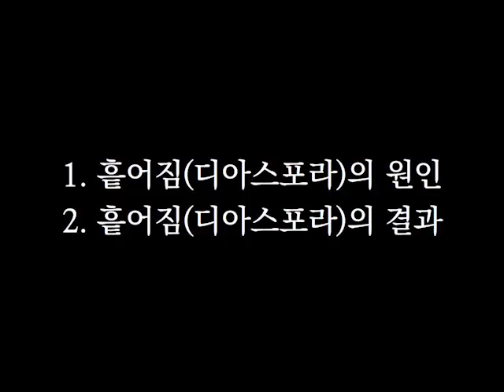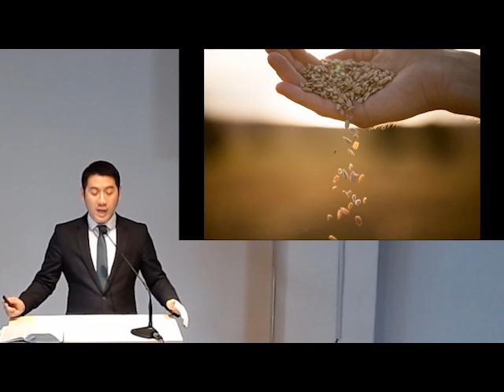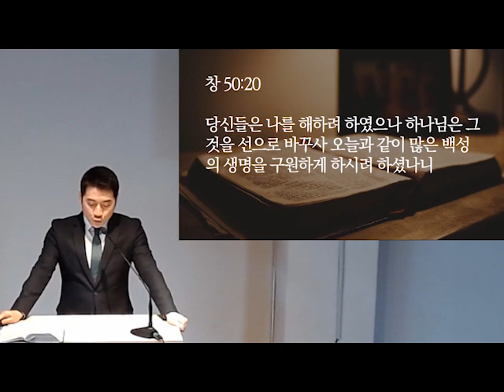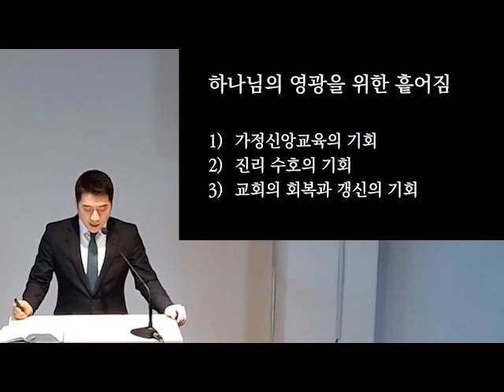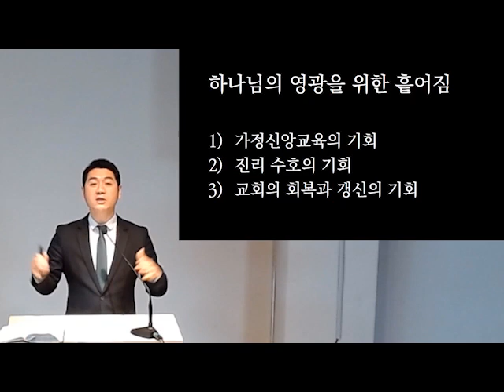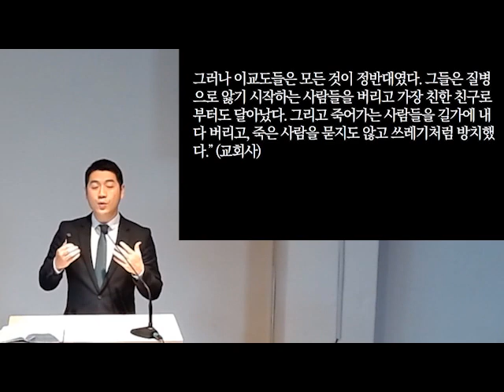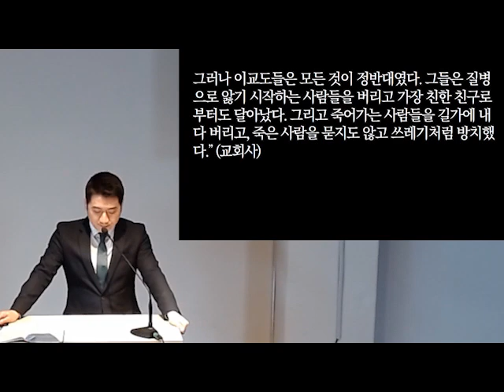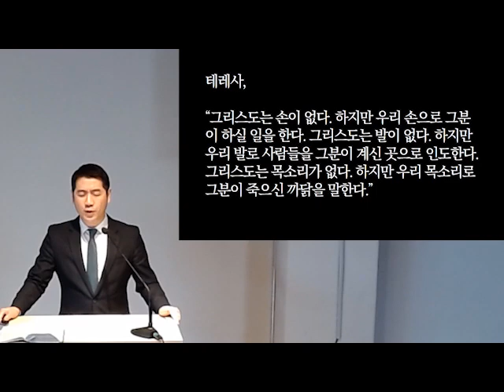CCC 주일예배 영상 (2020년 3월 1일 - 한국어설교)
CCC 주일예배 영상 (2020년 3월 1일)
한국어로된 설교입니다.